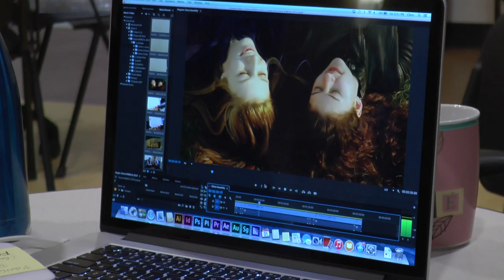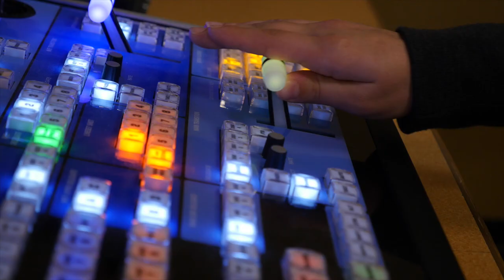MetroEast Community Media 2017 Sizzle Reel